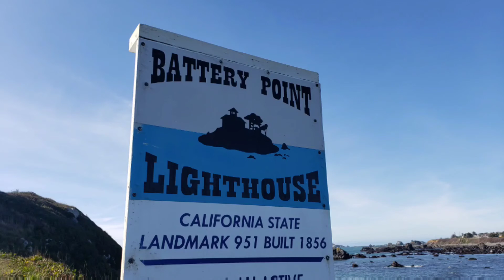Battery Point Lighthouse